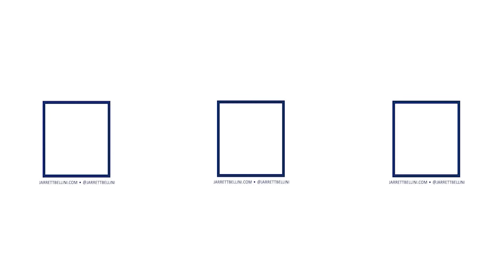Checklist Earth: Havasu Falls (Pt. 6/6)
Take a 360 tour of Arizona's majestic Havasu Falls in this six-part series that chronicles my April 2018 experience. Here, in part six, we hike out of the canyon. It's a completely miserable experience which leads to what locals call "The Supai Shuffle."

Checklist Earth celebrates my (somewhat annoying) mania for planning, timing, unnecessary details, and logistics. So, let my neurosis be your guide and enjoy the ride.